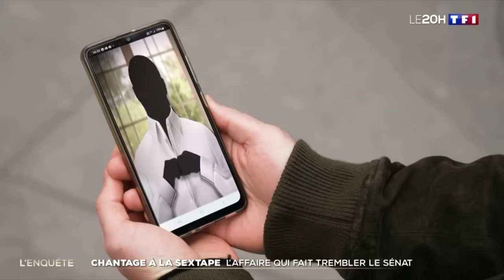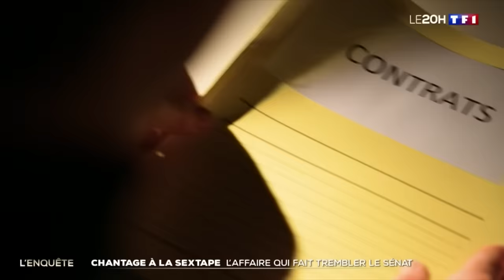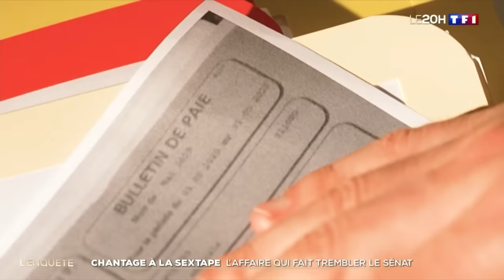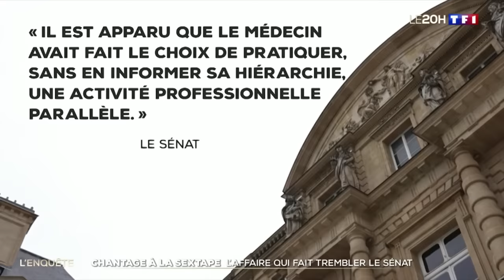Enquête - Chantage à la sextape : l'affaire qui fait trembler le Sénat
Depuis plusieurs semaines, la vénérable institution du Sénat est secouée par une affaire de chantage à la vidéo intime. Une salariée de la Haute assemblée aurait enregistré et filmé à son insu un influent sénateur, avant de tenter de monnayer ces images. TF1 a mené l'enquête.